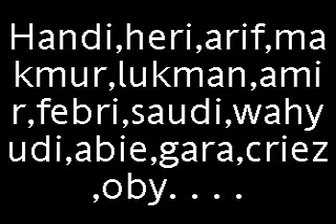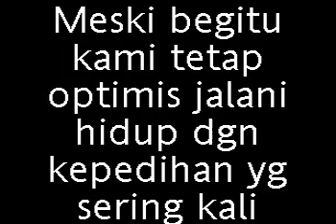irwan baru belajar 4.MP4